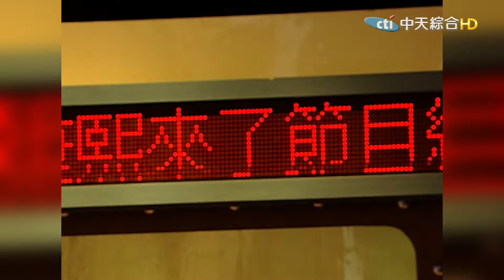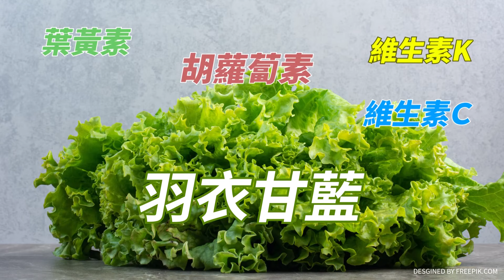2011-03-11康熙來了完整版 算命其實聽聽就好